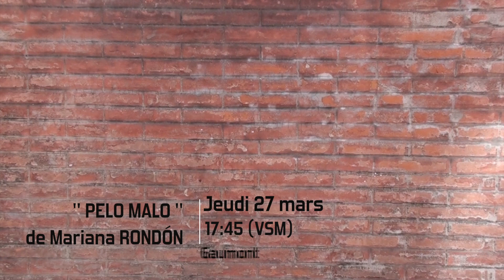Séances de films en VSM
A ONDA TRAZ, O VENTO LEVA

de Gabriel MASCARO › Brésil | 2012 | 0h28 | VSM
Rodrigo est un jeune sourd, père d'une petite fille qui installe des systèmes audio pour voitures dans un petit atelier en banlieue de Recife. En dépit de sa surdité, il vit en lien étroit avec les sons, dont il ressent les vibrations qui battent au plus profond de son corps.

Dimanche 23 mars | 20h15 | Espace des Diversités
Séance suivie d'une discussion avec l'association Sens Dessus Dessous, interprétée en LSF-français.
PELO MALO

de Mariana RONDÓN › Venezuela | 2013 | 1h33 | VSM
Junior a 9 ans. Il vit à Caracas avec sa mère et son frère de 2 ans dans une immense barre d'immeuble, véritable microcosme qu'il est curieux d'observer de sa fenêtre. Junior a les cheveux frisés de son père. Il voudrait avoir les cheveux lisses de sa mère. Junior adore chanter, danser avec sa grand-mère et se coiffer devant la glace. Mais pour sa mère, Junior est l'homme de la famille. C'est comme ça qu'elle l'aime...

Grand Prix (Concha de Oro) au festival de San Sebastián 2013.

Lundi 24 mars | 19h45 | GAUMONT
Séance suivie d'une rencontre avec la réalisatrice, interprétée en LSF-français.

Jeudi 27 mars | 17h45 | GAUMONT